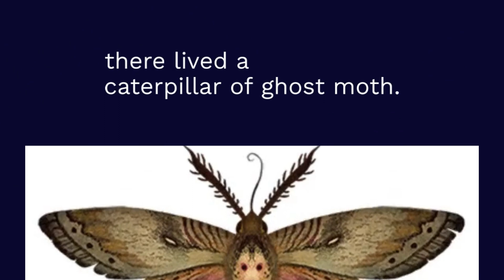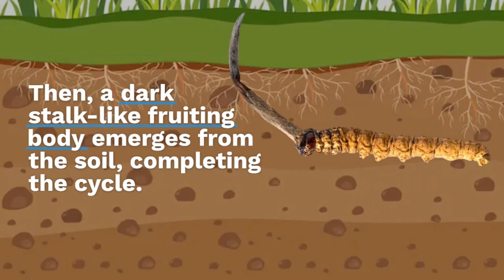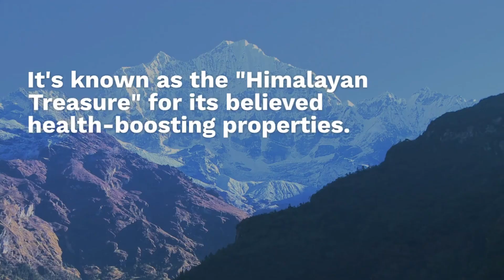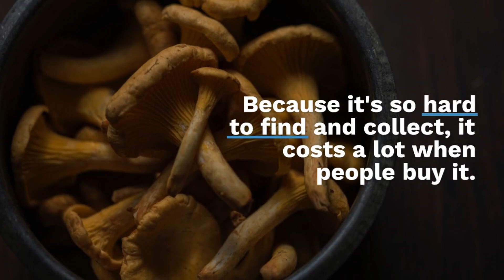A STORY OF CATERPILLAR FUNGUS || LIFECYCLE OF CATERPILLAR FUNGUS | YARSAGUMBA A HIMALAYAN TREASURE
This is a video of caterpillar fungus, also called summer grass winter worm. On the Tibetan plateau in Tibet and Himalayan region of Bhutan, India and Nepal lived a caterpillar of ghost moth. The caterpillar lived 15cm below ground roaming here and there eating plants root and keeping itself warm completing their lifecycle until they turn into adult moth.